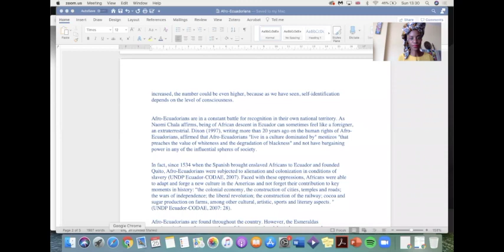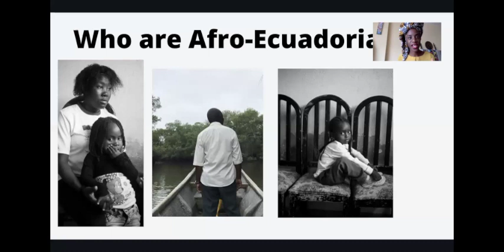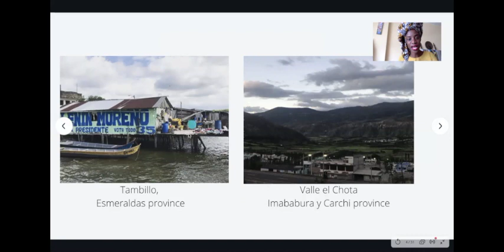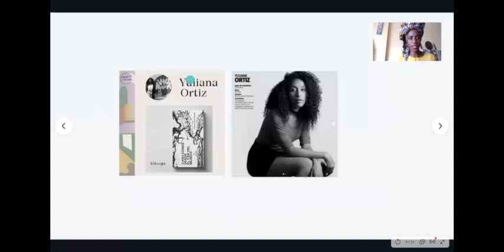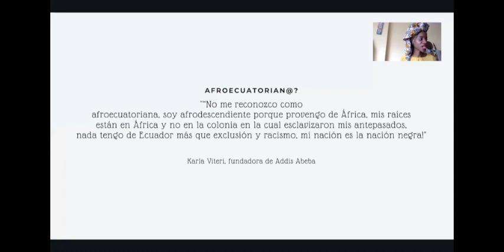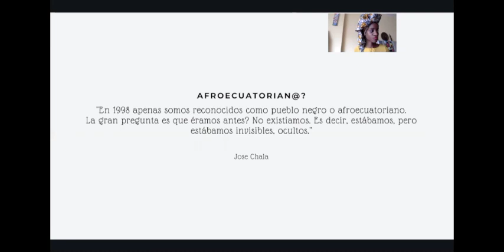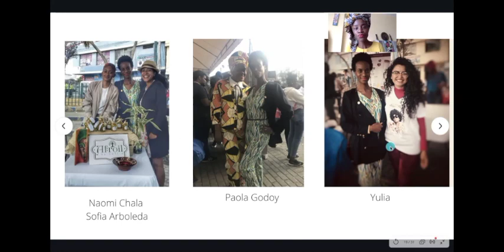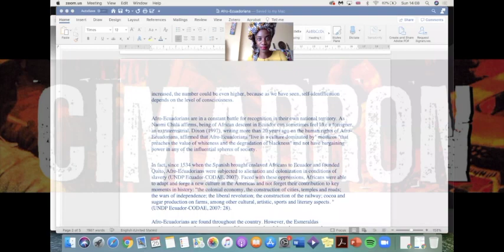‘Afroecuatorianidad': Recognising and Celebrating Afro-Ecuadorians - With Shodona Kettle (USFQ)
CIMARRON FESTIVAL 2020
‘Afroecuatorianidad': Celebrating and Recognising Afro-Ecuadorians. With Shodona Kettle (USFQ)

A series of talks for ‘Cimarron’ The Afro-Latin Festival: A celebration of the African cultural legacy in Latin America. Created in 2008.